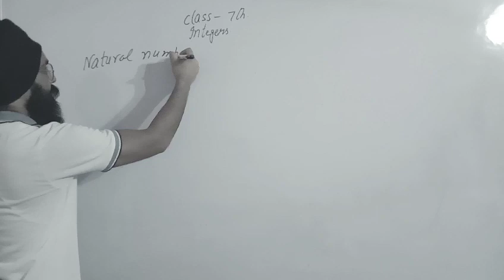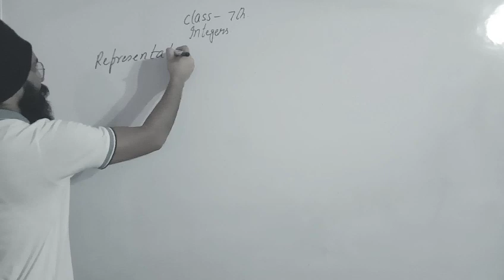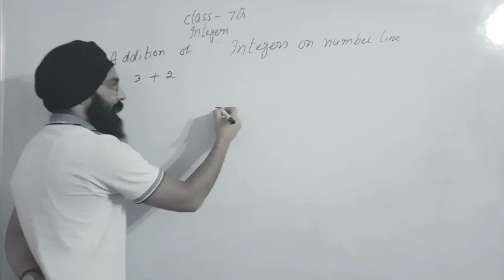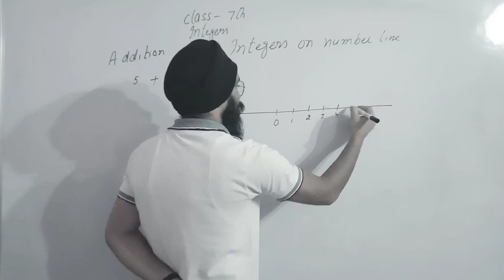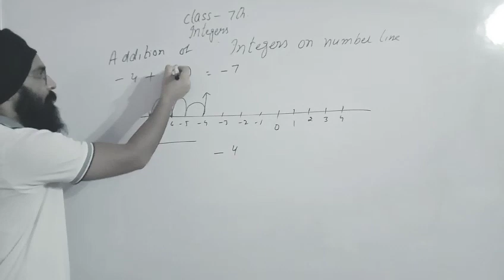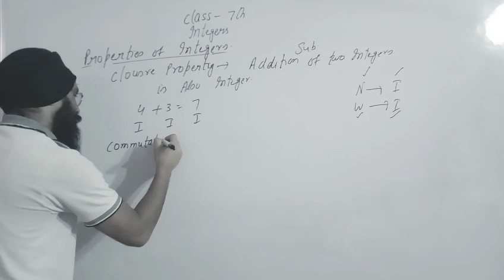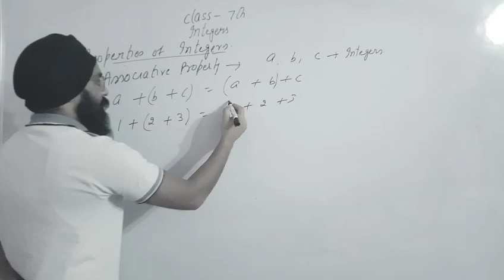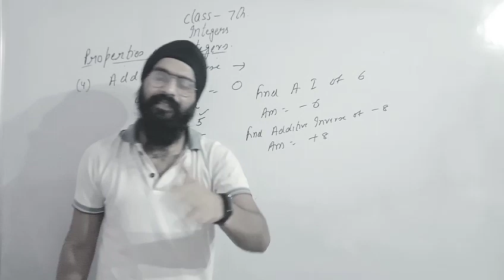Integers|class 6|number line|karamjeet sir